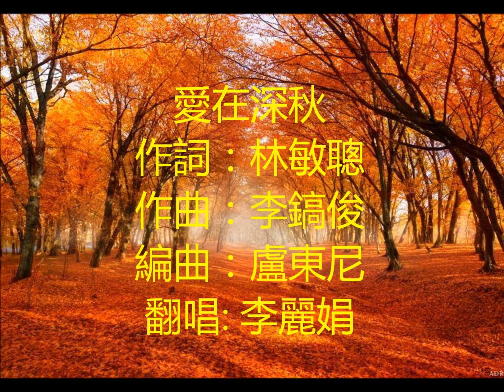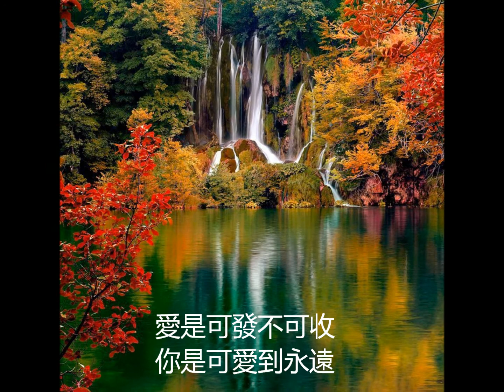愛在深秋 原唱: 譚詠倫 翻唱: 李麗娟